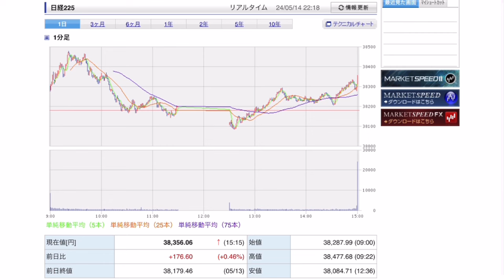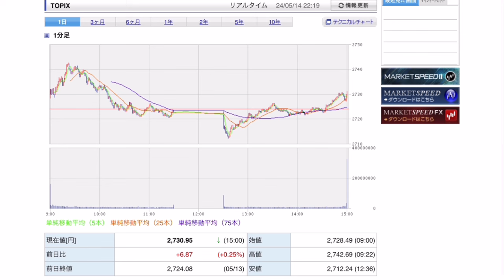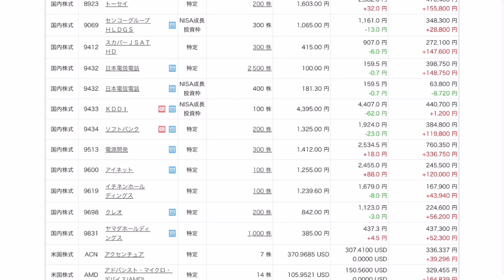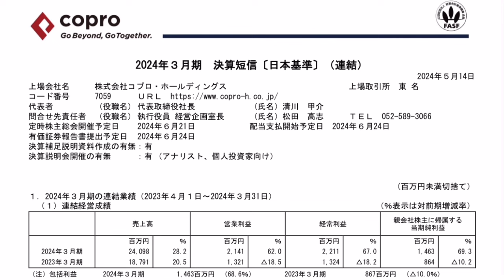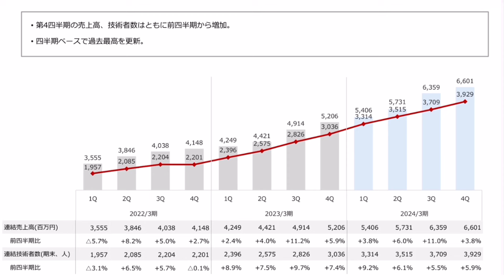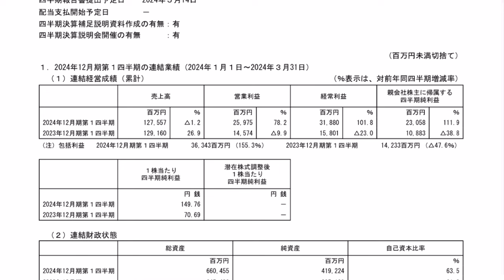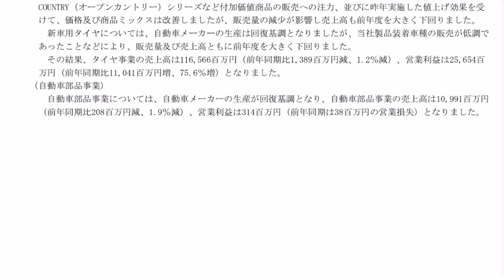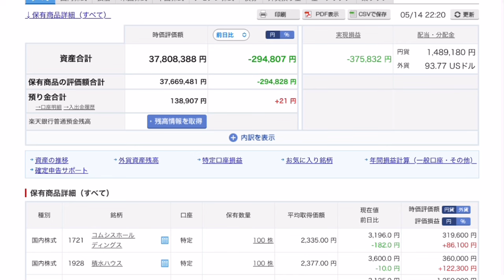【運用報告】本日は−29万円。バルカーもストップ安！コプロの決算は業績の伸びがエグい。TOYOTIREもクラレも業績絶好調。